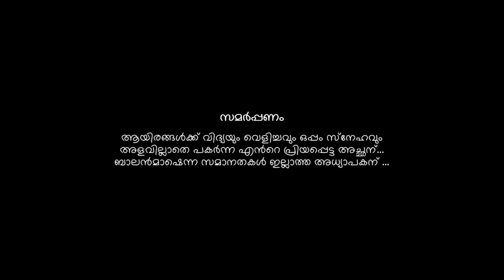Saadaram | സാദരം | G Venugopal | Sanjay Ambala Parambath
ഓർമകൾക്കും ഗൃഹാതുരത്വത്തിനും ശബ്‌ദം ഉണ്ടോ എന്ന് ചോദിച്ചാൽ നമ്മൾ മലയാളികൾക്ക് ഒരു പക്ഷെ ഒരുത്തരമേ ഉണ്ടാവൂ...ജി വേണുഗോപാൽ.

A soulful and nostalgic poem in the melodious voice of G Venugopal.
Lyrics, Concept & Direction: Sanjay Ambala Parambath
Singer: G Venugopal
DOP: Akhil Prakash
Editing: Sujirbabu
Colorist: Priju PJ
Camera Assistant: Rahul
Assistant Director: Digil Divakar

CAST
Sanjay Ambala Parambath
Sooraj K Nambiar
Dilip V Nambiar
Aghilesh  R
Sreeram K C
Sanjuktha Sanjay
Content Owner: Manorama Music